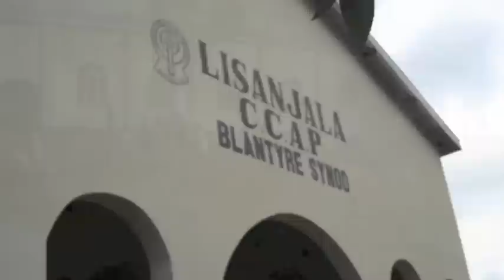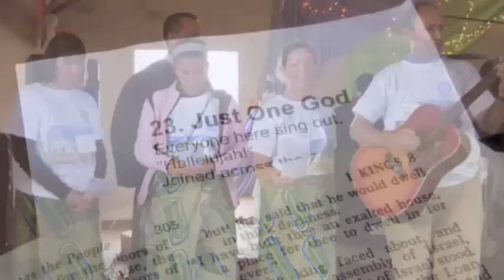Commissioning of New Church Building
Video from the commissioning of our sister church in Malawi